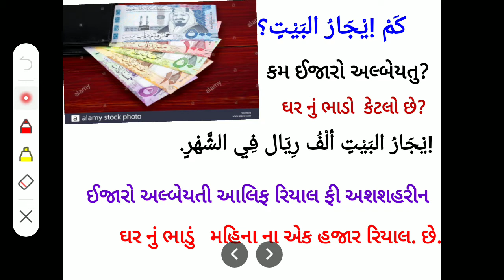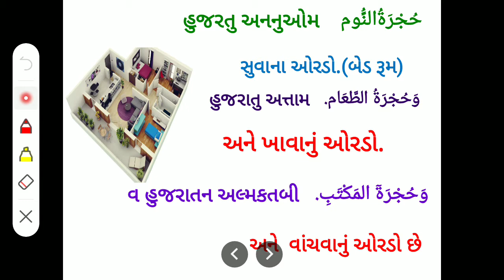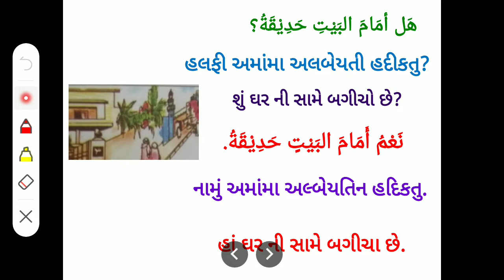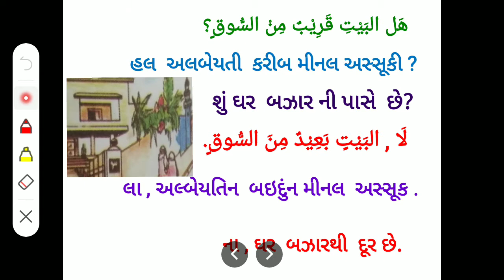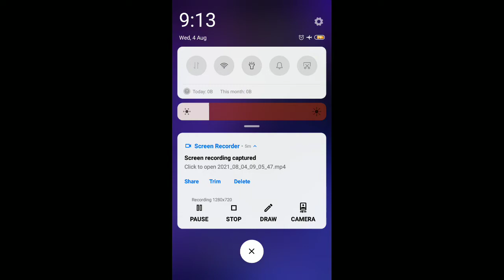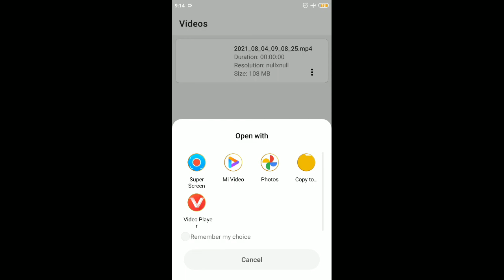JKMBPS ધોરણ -૬ અરબી પાઠ -૨ બકર નું ઘર.પાઠ ની સમજૂતી.